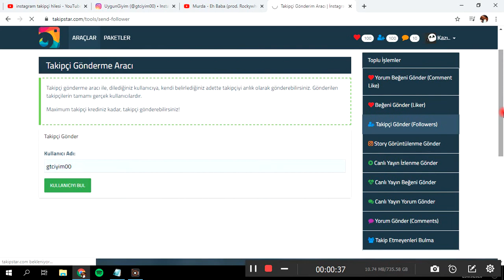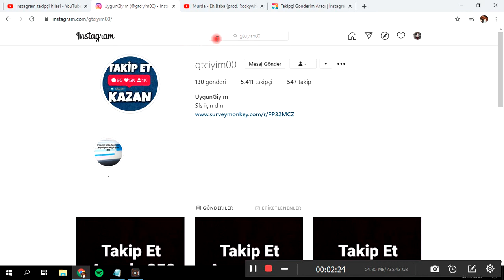İNSTAGRAM TAKİPÇİ HİLESİ 500 KREDİLİ (KANITLI) 5 K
merhaba arkadaşlar bu gün takipçi hilesi videosu çektik umarım beğenmişsinizdir bu videoyu beğenip aşağıdaki işlemleri yapıp çekilişe katılabilirsiniz
1- İnstagramdan takip edip son posta  katıldım yazmak
2-videonun altına yorum atmak
3-videoyu beğenmek
4-katıldım yazmak
bir sonraki videoda  kazanan kişiye takipçi atacağım